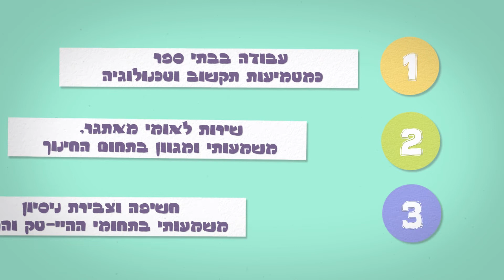סרטון לעידוד שירות לאומי טכנולוגי במערכת החינוך עבור עמותת הזנק לעתיד